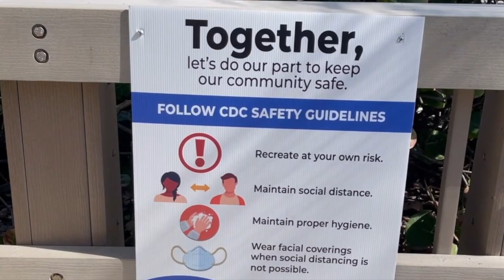Beaches of Boca Raton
The Beautiful Beaches of Boca Raton, Florida